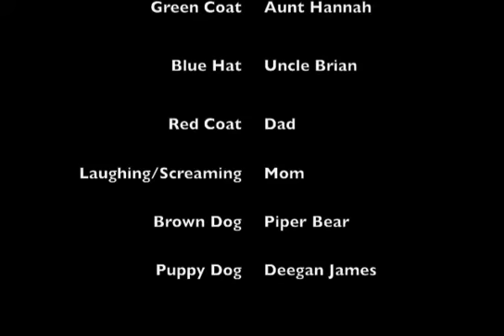Sledding in Grayling